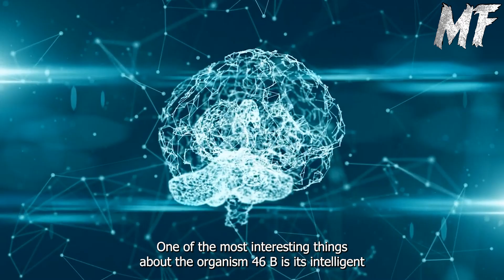Organism 46B: Are the Russins Hiding Something?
In this video, we're discussing the recent discovery of an unknown organism in the Arctic and whether or not the Russins are hiding something.

This organism, called Organism 46B, has never been seen before and scientists are still trying to figure out what it is and what it does. Is this organism a danger to humans? Are the Russins hiding something?
If you're curious about this organism and want to know more, then be sure to watch this video! We'll discuss the discovery and whether or not the Russins are hiding something.